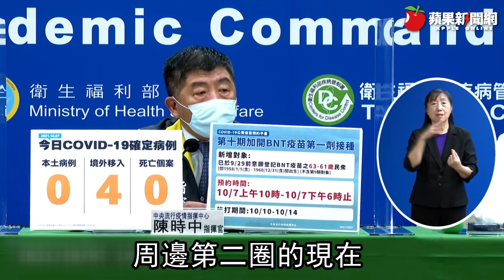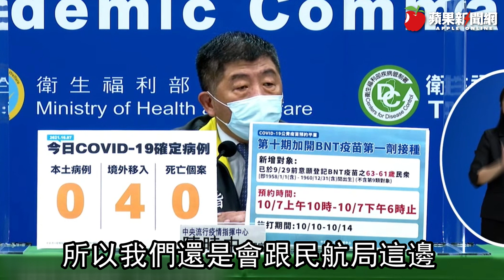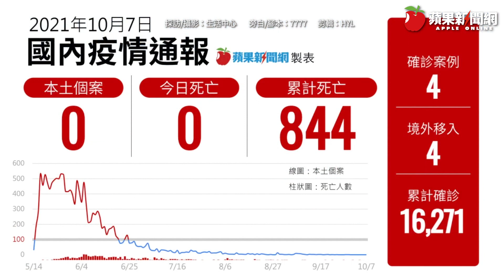連8天無本土！陳時中：中秋疫情過關 今增4境外0死亡 | 台灣新聞 Taiwan 蘋果新聞網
中央流行疫情指揮中心今(10/7)下午召開記者會說明最新疫情與防疫作為，指揮官陳時中宣布，新增4例境外移入COVID-19確定病例，沒有本土、死亡個案；他也說，已經連續8天沒有死亡病例，中秋節假日已超過2周，疫情相對穩定。

【連8天無本土！陳時中：中秋疫情過關　今增4境外0死亡】